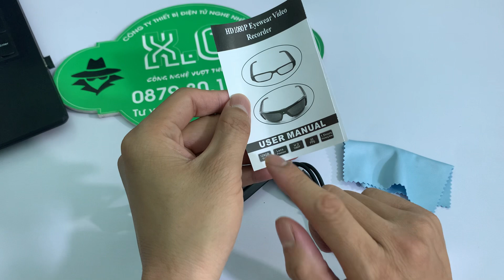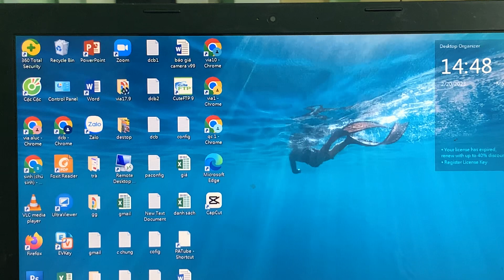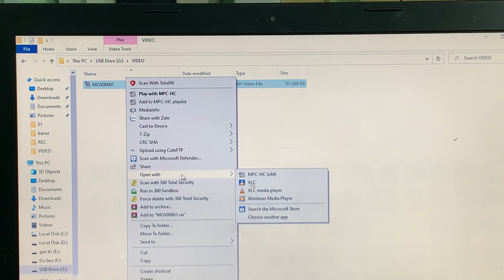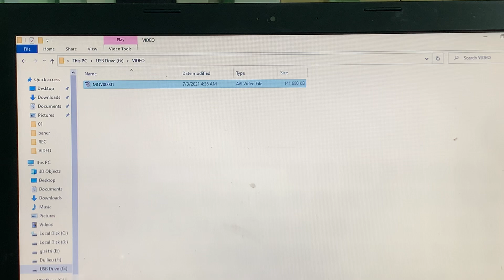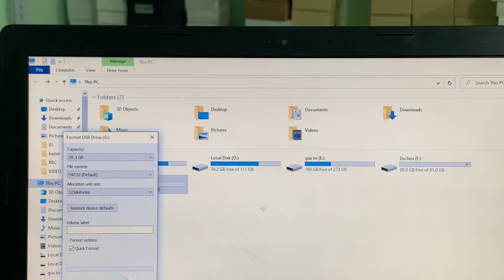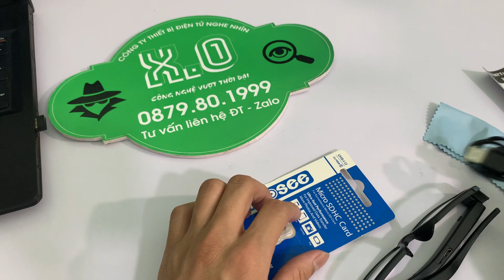Camera ngụy trang Kính mắt - 1920 * 1080p siêu sắc nét - Mẫu camera siêu nhỏ mới nhất 2023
Kính Mắt Camera || Camera Nguỵ Trang Mắt Kính Siêu Kín Đáo - Quay Phim - Ghi Âm - Chụp Ảnh

Nếu bạn muốn quay phim liên tục theo hướng nhìn của bạn, vậy camera ngụy trang kính mắt chính là thiết bị hoàn hảo giúp bạn quay phim theo hướng bạn nhìn cùng với đó đây còn là phụ kiện mang theo người rất tiện lợi phải không? Đây là vật dụng 3 trong 1 để phục vụ các công việc như: Du lịch, quay trộm, báo chí, thám tử, điệp vụ ngầm…
Thiết kế gọn nhẹ, tinh tế: Camera ngụy trang kính mắt với mắt màu trắng, gọng kính to bản – màu đen thời trang gây ấn tượng ngay từ cái nhìn đầu tiên. Ẩn sâu trong đó là mắt camera siêu nhỏ, cực khó bị phát hiện.
Khả năng quay chụp chất lượng: Camera ngụy trang kính mắt nổi bật với khả năng quay phim, chụp hình chất lượng bởi độ phân giải cực cao. Cụ thể, máy cho video có độ phân giải 1920 x 1080P, hình ảnh 4032 x 3024 P.
Bộ nhớ dung lượng lớn: Với dung lượng bộ nhớ lên đến 32GB, mang đến khả năng quay phim trong thời gian dài ấn tượng. Cùng với đó là khả năng ghi dữ liệu, sao chép sang các thiết bị lưu trữ khác nhau.
- Lưu ý:  Chỉ được sử dụng vào mục đích chính đáng, không được sử dụng với mục đích trái pháp luật. Đặc biệt là đối với các sản phẩm camera mini, không bán cho các khách hàng dưới 18 tuổi để phòng tránh các trường hợp sử dụng sai mục đích.
☎️ Mr X.O: 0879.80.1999 (zalo) - Tư Vấn 24/24